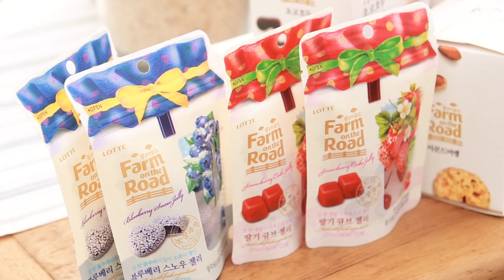팜온더로드 CF속 뒷이야기! 메이킹필름을 공개합니다.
시종일관 웃음이 떠나지 않았다는 팜온더로드 CF  촬영현장. 시원한 웃음으로 함께한 조인성이 있어 행복했답니다. 지금 그 메이킹 현장을 공개합니다!